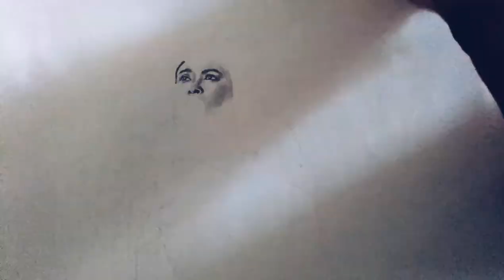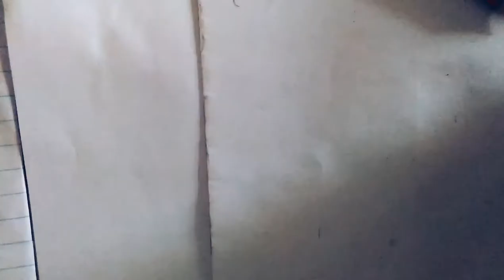Drawing Ajak | the Eternals [Salma Hayek]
a time lapse/speed drawing video of the prime eternal Ajak played by Salma Hayek in Marvel's 2021 the Eternals